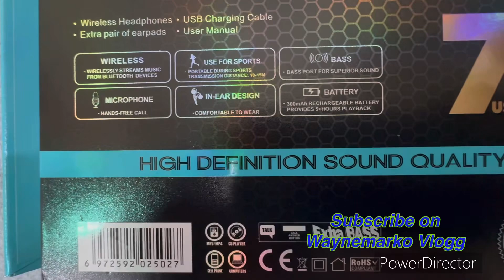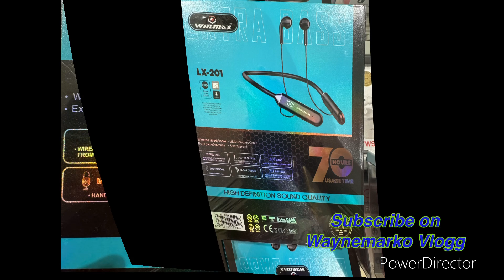Winmax LX-201 wireless headset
Best for Marites